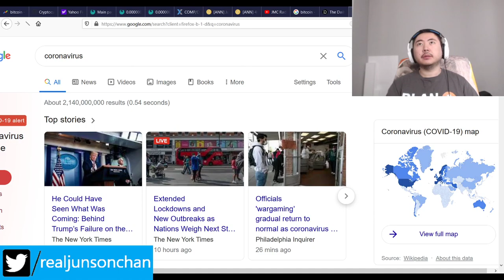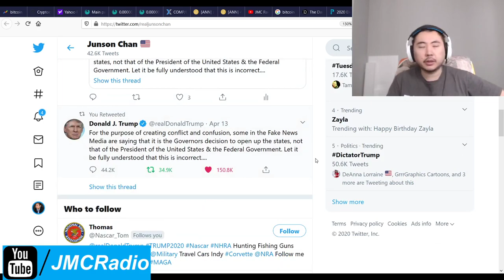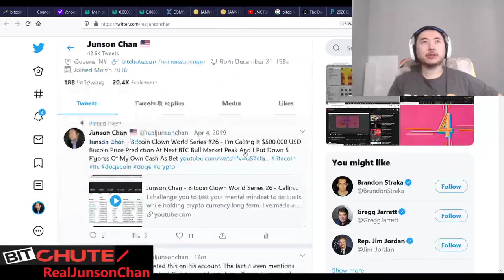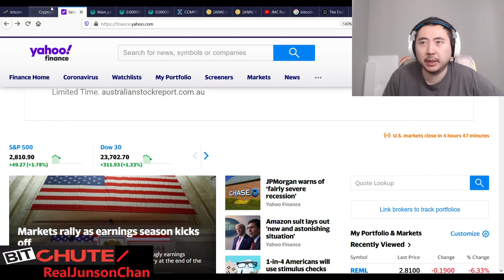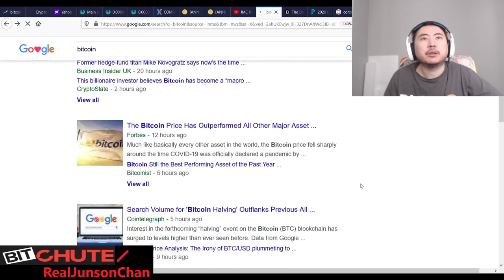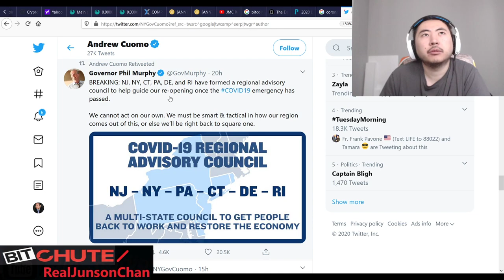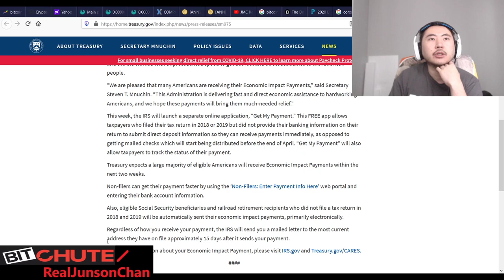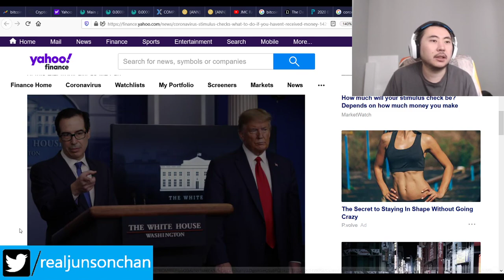Bitcoin Clown World #399 - Trump Bucks Start Arriving IRS Will Let You Track When You Get It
Markets are up today as I easily predicted but fundamentally it doesn't deserve to go up any further until we actually start re-opening the world. And indications have clearly shown everyone is wanting to re-open, including Mario Cuomo, our NY state Democrat governor. So all in all, fundamentals look great and if this trend continues, we should be all tamaguchi by May.

In the mean time the site to track your Trump Bucks is I haven't gotten my Trump bucks yet but the US Treasury itself said we should mostly get it by tomorrow. If not, within 2 weeks for sure and you can speed things up if you use the above IRS link. Get your Trump bucks! Get your $1200! The rich got bailed out, now it's our turn!

BRRRRRRRRRRrrrrrrrrrrr money printer!

Bitcoin Mining Altcoins (Proof Of) staked:

404 Coin - 404% APR
2x2 Coin 1% APR Daily Forever